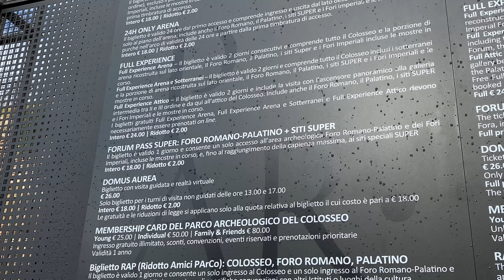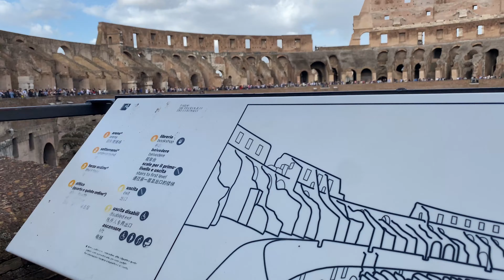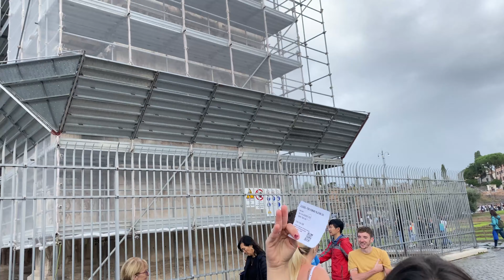Por dentro do COLISEU em ROMA | Vale a pena a visita?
Eu tenho certeza que a primeira coisa que você pensa quando escuta a palavra ROMA é a imagem do Coliseu! No vlog de hoje te levei junto comigo e minha familia para explorar uma das 7 maravilhas do mundo que tem MUITA história envolvida.

Quer saber se vale a pena a visita pelo Coliseu em Roma na Italia? Assiste ai! 🫶🏻